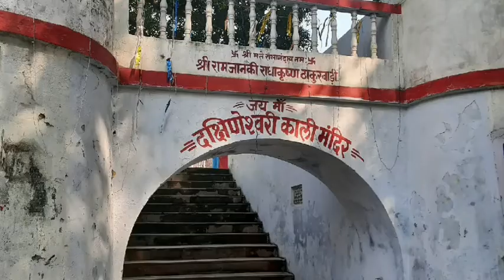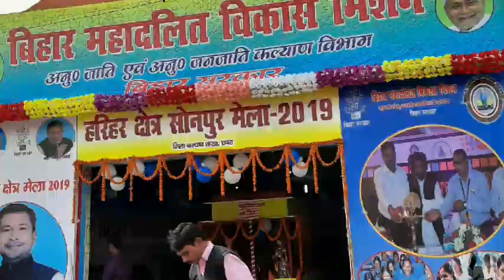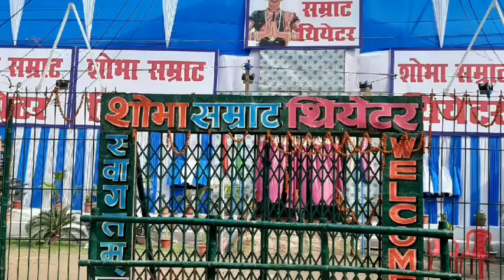Sonepur #(Bihar)Harihar Kshetra Mela Song Adhram Madhuram Singer Sri Nivas ji Sharma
Ancient Temple built by Lord Ram

Situated on the outskirts of Sonepur, is the beautiful temple of Hari-Hara Nath. Legend has it that this temple was built by Lord Ram when he was proceeding to the swayamvar of Sita.
Having both idols of Bhagwan Vishnu (Hari) and Lord Shiva (Hara), the temple is visited by thousands of pilgrims.